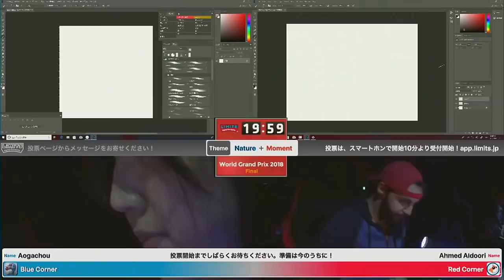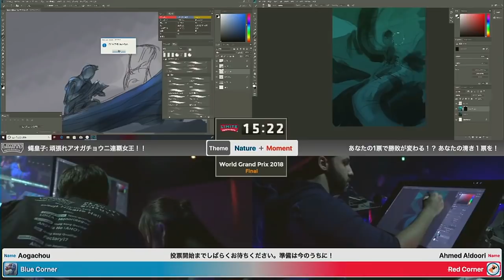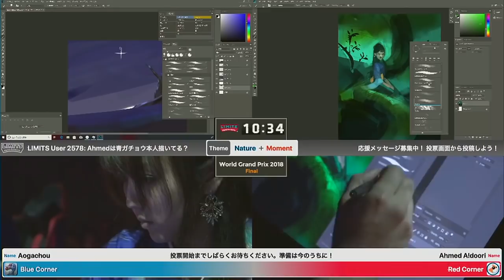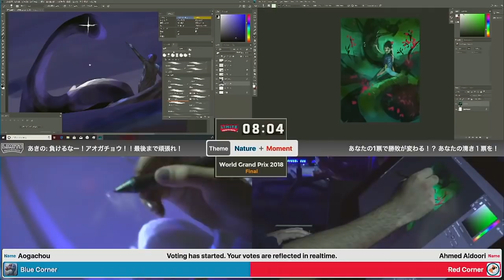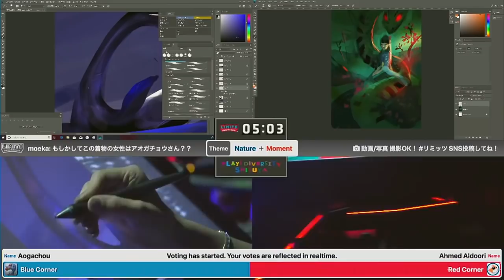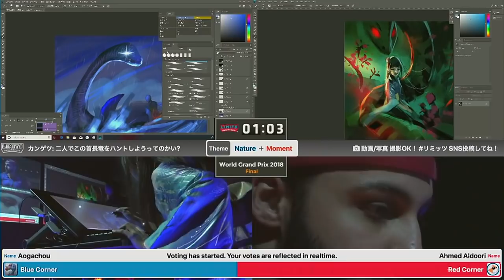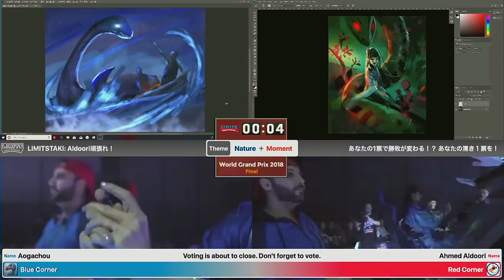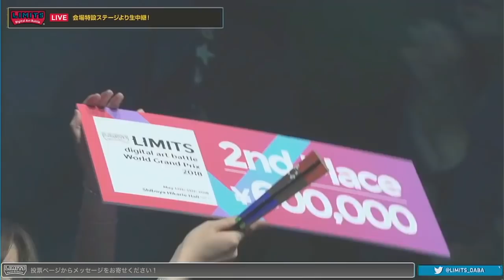Sinix, Jetty Jet, RossDraws, Dawn watch Ahmed Aldoori Compete in Digital Art Battle| FINAL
I know there were many people watching the competition that didn't understand Japanese, but still wanted to show their support to Ahmed the POGGERS King. Luckily some of my favorite artist were streaming and provided their commentary and reaction to their buddy competing. Since there was a lack of feedback due to the language barrier, I wanted to sync up both streams to show what people watching may have missed. You did great Ahmed, and I'm glad you had such a wonderful time in Japan.